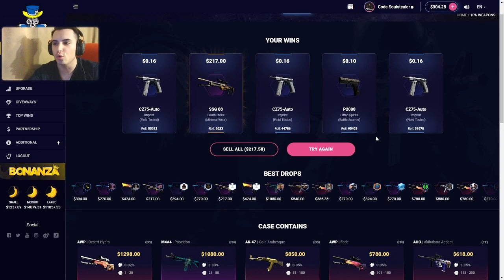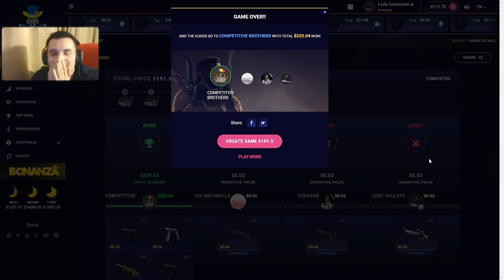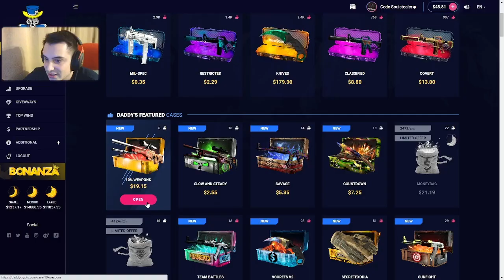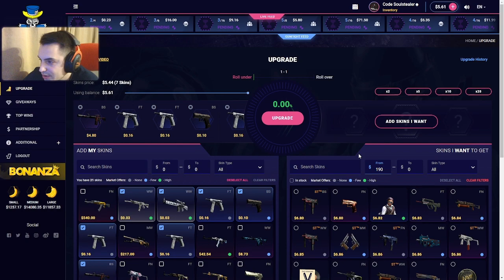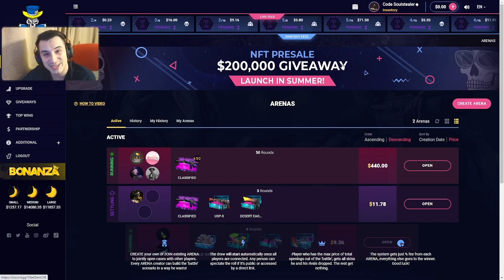I FINALLY HIT HUGE ON THE 10% WEAPONS CASE! (DADDYCRYPTO)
► 5% deposit bonus when you use code "Soulstealer" on DaddySkins!